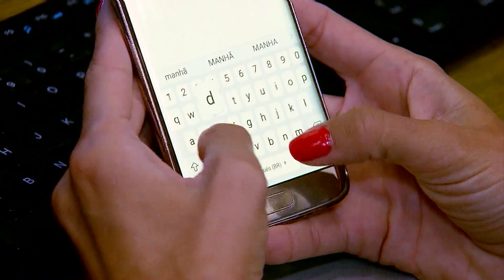Estados Unidos anunciam sanções contra áreas separatistas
Joe Biden, presidente dos EUA, anunciou sanções contra as áreas separatistas. Além disso, Biden fará um pronunciamento ainda hoje (21).